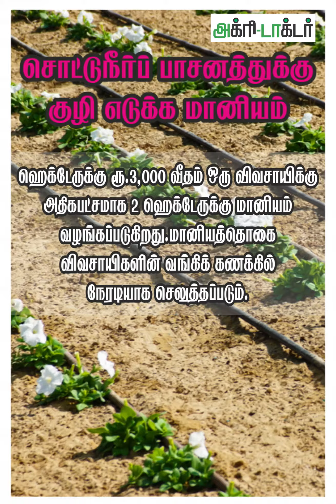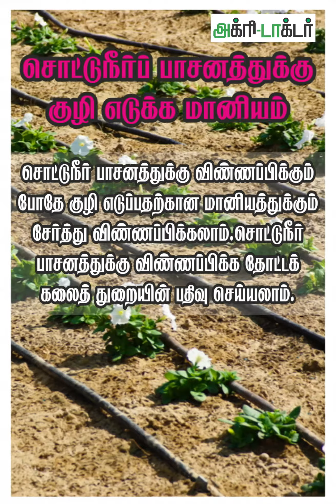சொட்டுநீர்ப் பாசனத்துக்கு குழி எடுக்க மானியம்